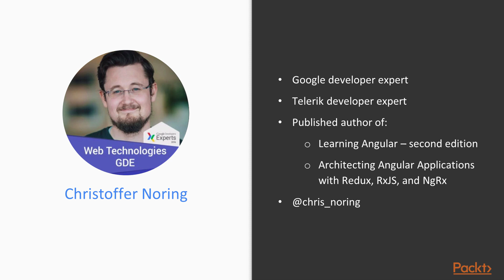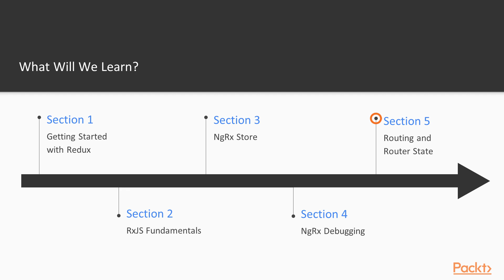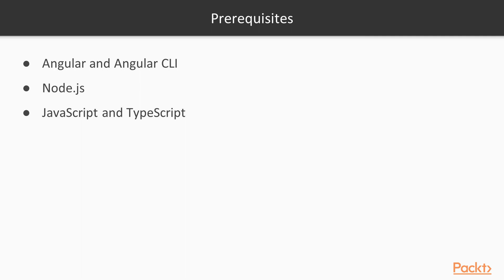Architecting Reactive Angular Applications with Redux and NgRx: The Course Overview | packtpub.com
This video tutorial has been taken from Architecting Reactive Angular Applications with Redux and NgRx. You can learn more and buy the full video course